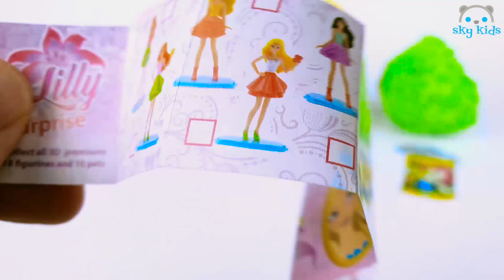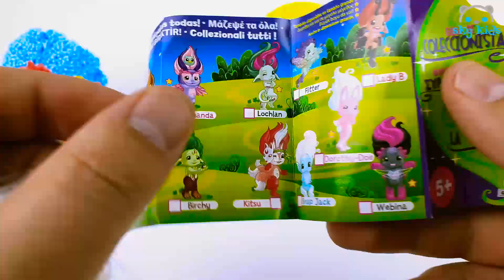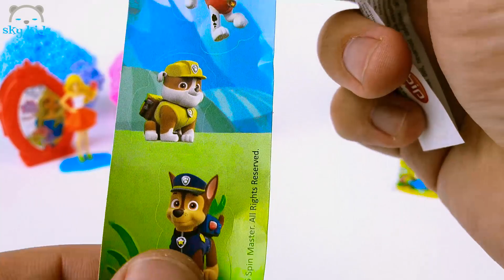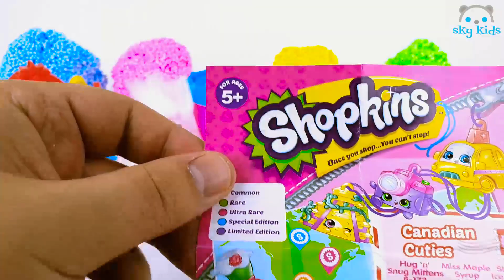Learning Colors with 4 Color Playfoam in Ice Cream Cups for Kids | Sun Kids Toys